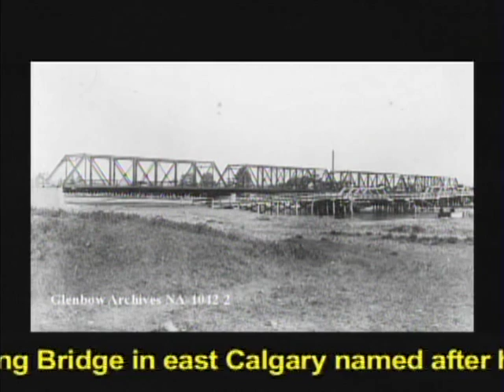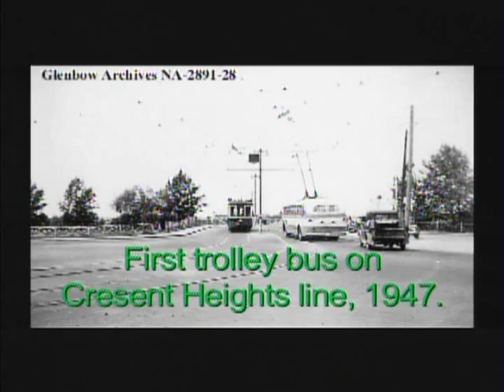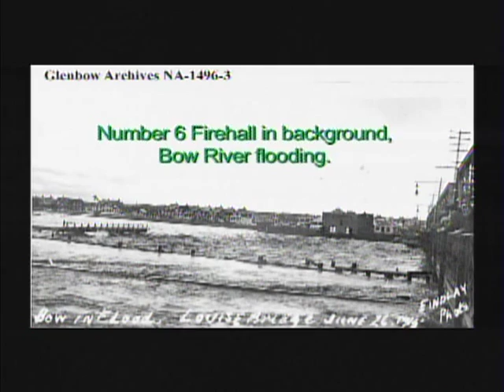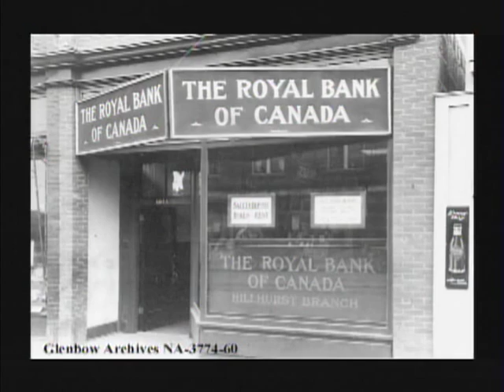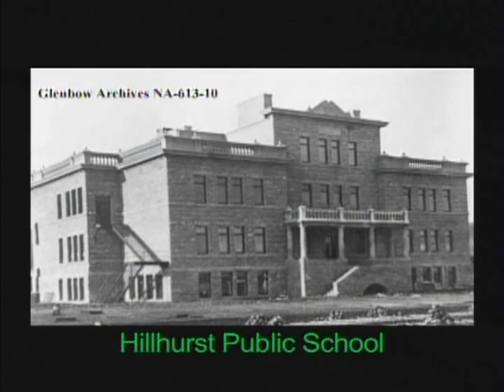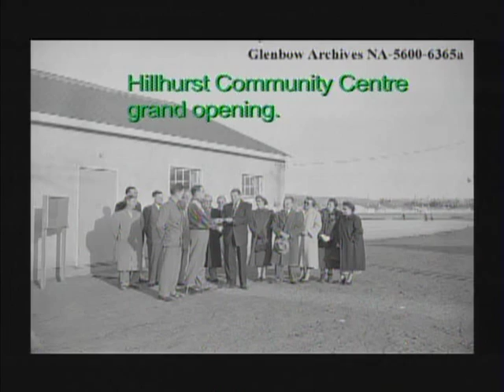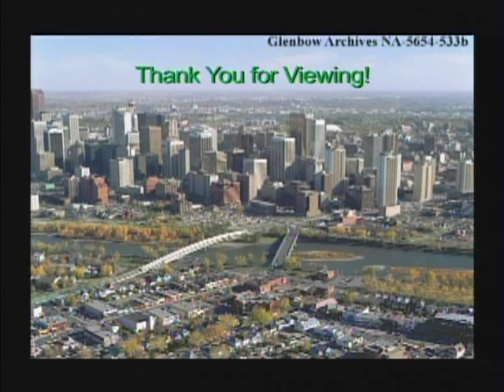ORC Historic Calgary Week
Presented to visitors at the City of Calgary Outdoor Resource Center during Historic Calgary Week July 2008. As part of our historical display we assembled a slide show of old photographs from around the neighborhood of Hillhurst and Sunnyside. The short clip on DVD looped continuously through the days on a large screen television for easy viewing by our visitors. We received many compliments on the presentation.